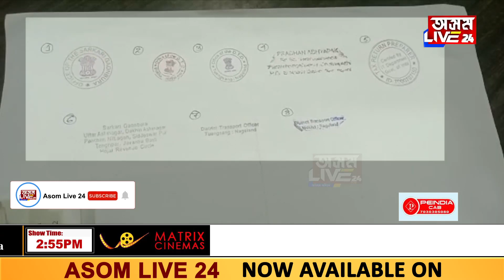সাৱধান! সহজে আধাৰ, DL, RC নল’ব ৷ আপোনাৰ ঠিকনা হ’ব পাৰে কাৰাগাৰ!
সাৱধান! সহজে আধাৰ, DL, RC নল’ব
আপোনাৰ ঠিকনা হ’ব পাৰে কাৰাগাৰ!